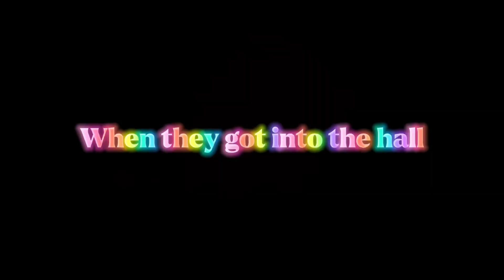Escape to rainbow high pt. 4 (FINALLY)